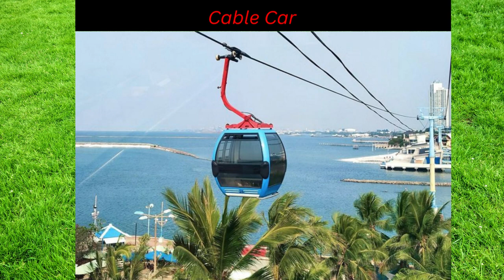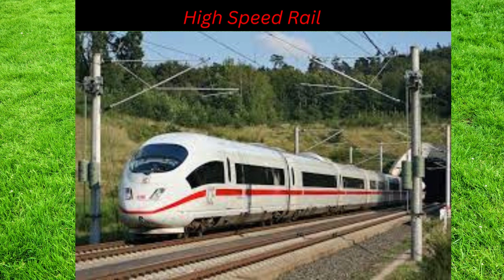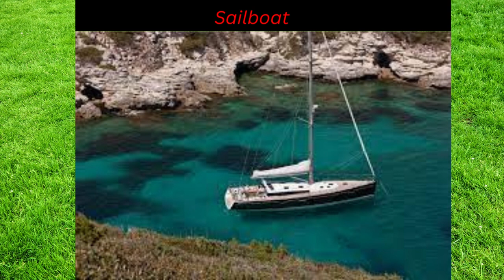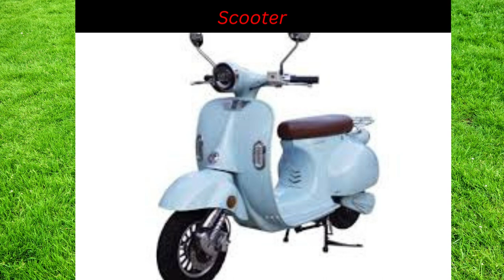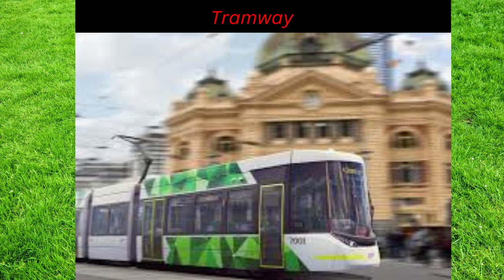Transportation Sounds From the Dailymotion and the same gameplay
1. Airplane
2. Ambulance
3. Attack Helicopter
4. Baby Carriage
5. Battleship
6. Bicycle
7. Bulldozer
8. Bus
9. Cable Car
10. Camion
11. Car
12. Caravan
13. Cruise Ship
14. Digger
15. Excavator
16. Ferry
17. Fighter Plane
18. Fire Truck
19. Forklift
20. Gondola
21. Helicopter
22. High speed rail
23. Horse Drawn Carriage
24. Jeep
25. Mini Bus (Van)
26. Motorcycle
27. Police Car
28. Race Car
29. Sailboat
30. School Bus
31. Scooter
32. Ship
33. Space Shuttle
34. Steam Train (Locomotive)
35. Submarine
36. Subway
37. Tank
38. Taxi
39. Tractor
40. Trailer
41. Tramway
42. Truck
43. Yacht
44. Zeppelin (Airship)
45. Snow Machine
46. Cement Truck
47. Fuel Truck